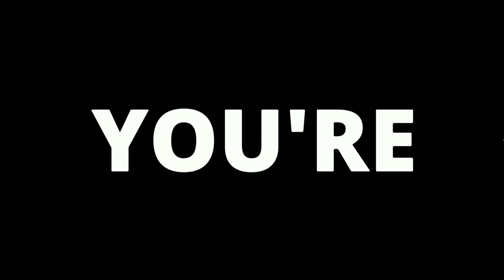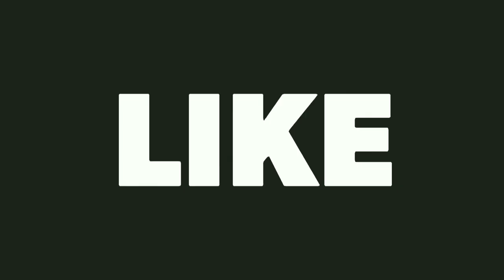Harmonica Cover | Pirates of the Caribbean | Theme Song | You're at Maahi's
Check out this Harmonica cover of theme song of Pirates of the Caribbean. I hope you like it

Here are some links of my videos which I have uploaded already if you haven't seen just check it out

Guys if you have any suggestions for me please do comment and let me know